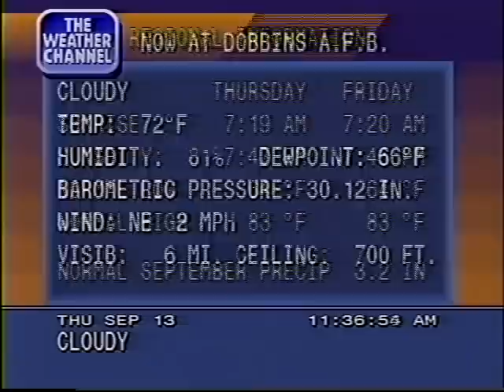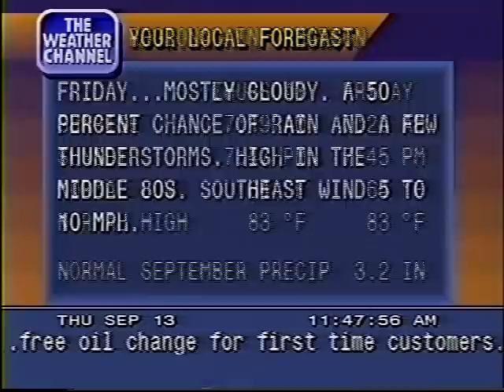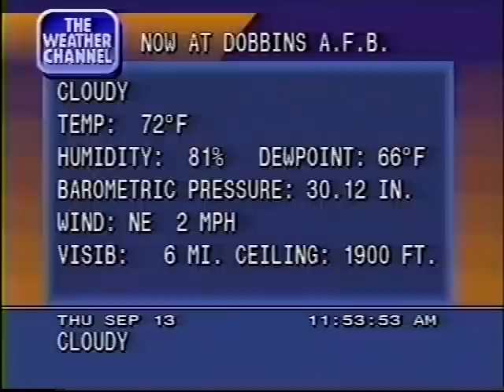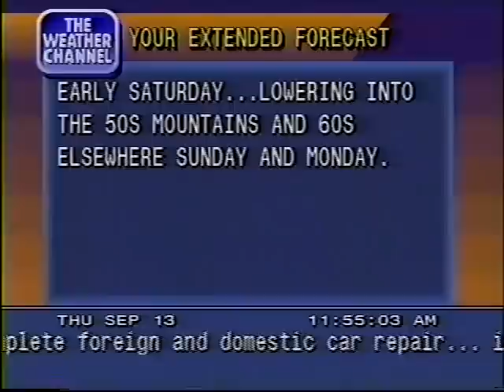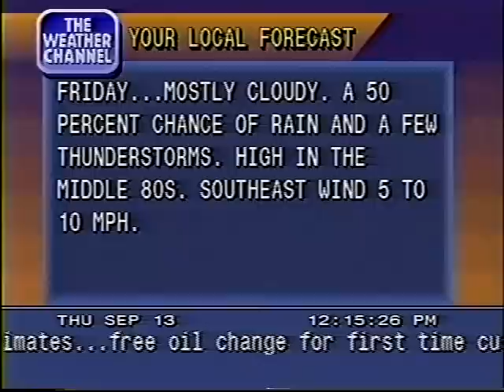3000 songs on 4000 - 09/13/90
Courtesy TWC Classics:
For some reason (technical issues?) the songs for the WeatherStar 3000 were playing on the 4000's audio feed on this date. Here's several songs.